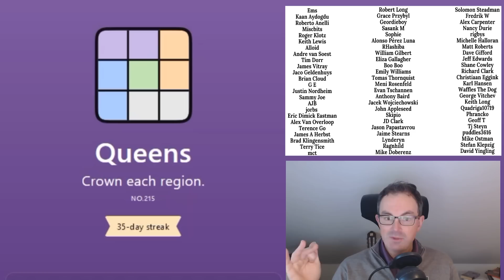Queens (on LinkedIn): How To Solve It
*** TODAY'S PUZZLE ***
Apparently 100,000 people every day are playing the new Queens game on LinkedIn!  It's a puzzle created by Cracking The Cryptic's old friend Thomas Snyder (3x World Sudoku Champion, 1x World Puzzle Champion) and very enjoyable it is too!

It's based off the logic puzzle Starbattle but where only one queen (star) needs to be placed into every row, column and region. The puzzles get harder through the week (with Monday being the easiest and Sunday the hardest). so yesterday Simon thought he'd show you some of the strategies he uses vs the hardest puzzles.

The exact puzzle Simon plays in the video is no longer available on LinkedIn but you can play it in our software at the following link:
(Use 1 for a Queen and 2 for an empty cell to make the solution check function work)

Rules:
Place exactly one queen in every row, column and coloured region. Two queens  cannot touch each other. Not even diagonally.

Simon's solve of James Sinclair's Thank You Very Much has also just been released.

*** THIS WEEK'S STREAM ***
We're continued our battle with the Caterdokupillar on Thursday.  It's the collection of nearly 200 linked 6x6 puzzles curated by Memeristor!

*** NEW FOG APP IS OUT ON APPLE (!), STEAM & ANDROID ***
Brand new incredible Fog Sudoku puzzles by the likes of Phistomefel, Marty Sears, James Sinclair, Qodec, Dorlir, ThePedallingPianist, Sandra&Nala, Peter Veenis, Mr Menace, Florian Wortmann, Math Pesto & HalfBakedLunatic.

Our main app (which is itself completely free) contains packs featuring Fog, Domino, Lines, and GAS puzzles, with a few special free sets as well! All the puzzles are hand-crafted by us and some of the best constructors in the world, with hints by Simon and Mark.

Box 102
56 Gloucester Road
London
SW7 4UB